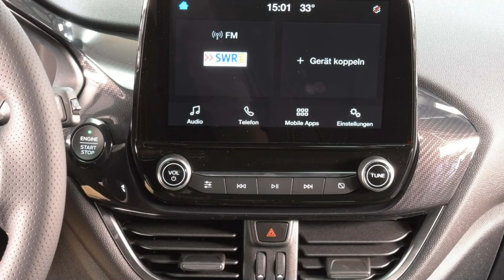Ford Fiesta ST Line Race Red Autohaus Wissmann